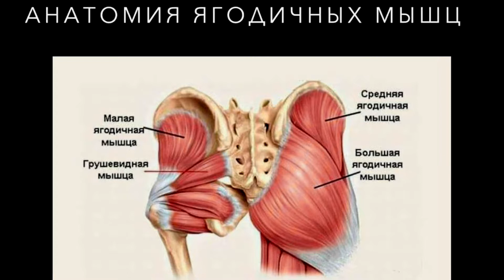Как сделать бразильскую попу? Липофилинг ягодиц / 18+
Как сделать бразильскую попу? Как увеличить ягодицы? Липофилинг ягодиц.

Откуда пришла мода на бразильскую попу? Что такое липофилинг ягодиц? Какой результат получает пациентка после операции липофилинг ягодиц? Как приживается жир? Могут ли быть осложнения после операции?

Обо всем этом поговорим в сегодняшнем выпуске:

00:00 Вступление
00:35 Откуда пришла мода на бразильскую попу?
02:09 Что такое липофилинг ягодиц?
04:09 Как приживается жир?

📍 Приветствую вас на своем канале, меня зовут Локтионов Андрей Геннадьевич.
Я являюсь пластическим хирургом, кандидатом медицинских наук, членом Российского общества пластических, реконструктивных и эстетических хирургов, а также  окружным специалистом по пластической хирургии Департамента здравоохранения г. Москвы по ВАО.

Моя главная задача - уделять особое внимание вопросам качества и безопасности оказания медицинской помощи в области пластической хирургии.

Хирургический опыт 20 лет, ежедневно практикующий пластический хирург.

Провожу прием и операции на базе клиники «Центр Пластической Хирургии» , которая прекрасно оснащена для проведения пластических операций и имеет все необходимые для этого лицензии.

✅ Остались вопросы? Пишите в WhtsApp

Видео выходят каждый понедельник в 12-00 по МСК